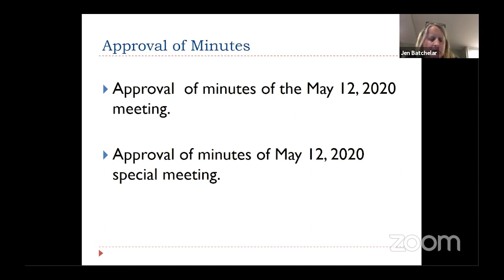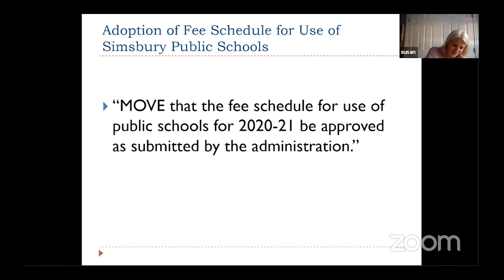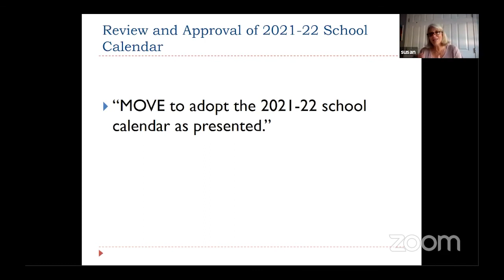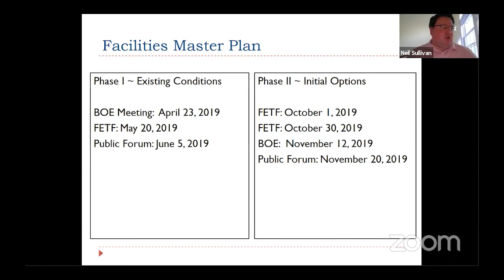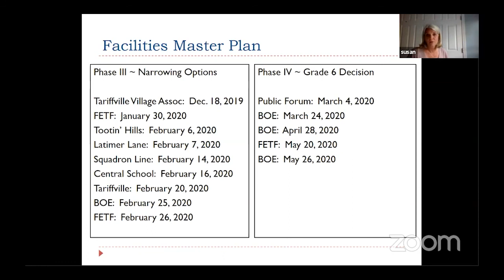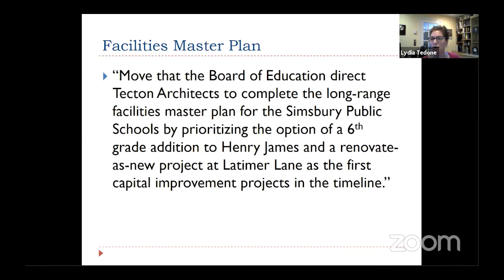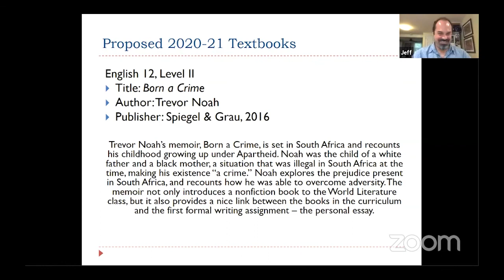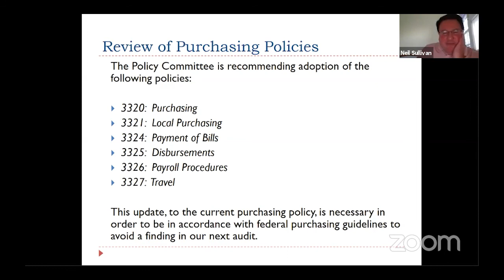Board of Education Meeting - May 26, 2020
Board of Education - May 26, 2020

Simsbury, Connecticut